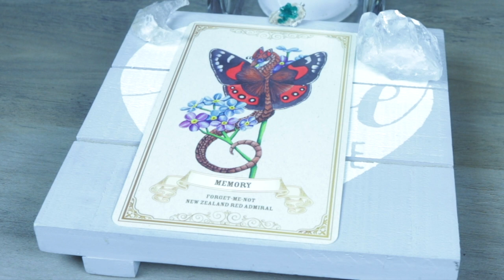Angel Daily Message August 16, 2020